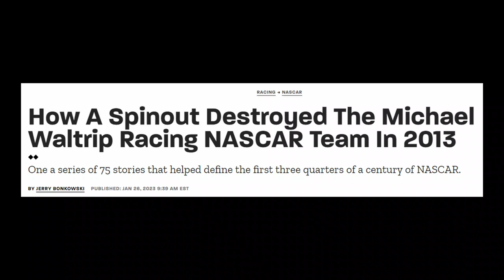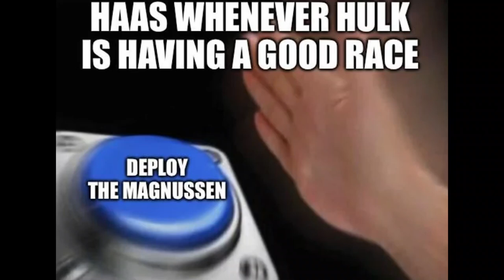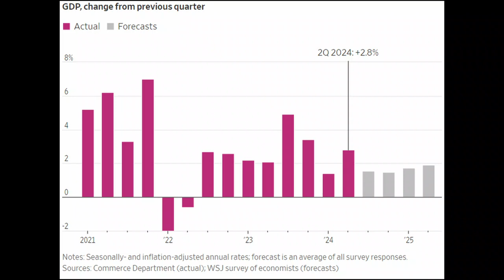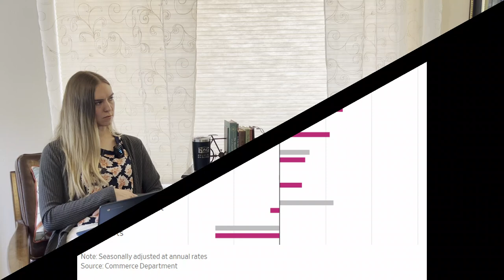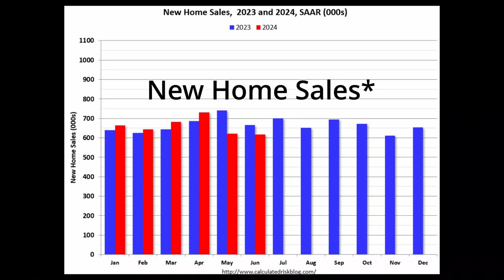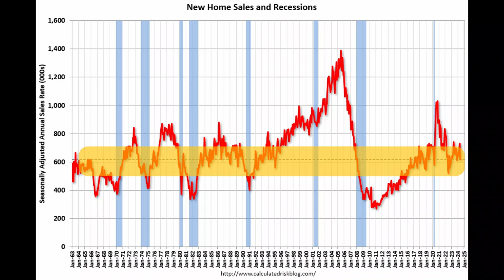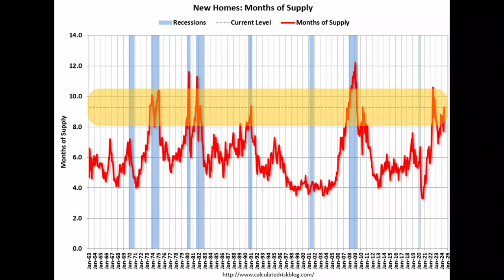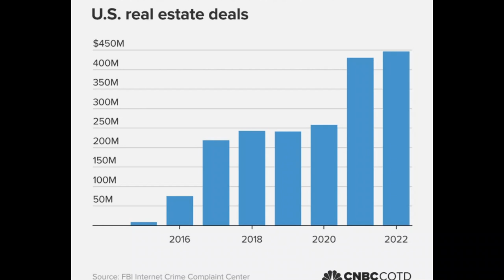Recession Incoming? Plus More on Maas, Tolkein, and Formula 1 - This and That Ep 5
The proper order to read Sarah J Maas’ Throne of Glass series
We go back to our discussion of The Lord of the Rings and check in on where Kellie is in her revisit to the series
We talk about the upcoming Lord of the Rings movie, The Hunt for Gollum
We review the NASCAR races at Indy
Once again, McLaren make news in Formula 1
We chat about television shows such as Welcome to Wrexham, Bridgerton, and Alone
We discuss the latest economic news including, 2nd quarter GDP figures and New Home Sales
We also look at historical trends in the housing industry that point to a potential recession
We had a discussion of real estate email fraud and how it is on the rise
Finally, we finish up with talking about what we are looking forward to in the Olympics these coming weeks

The video on how Peter Jackson used Tolkien’s lines with different characters can be found